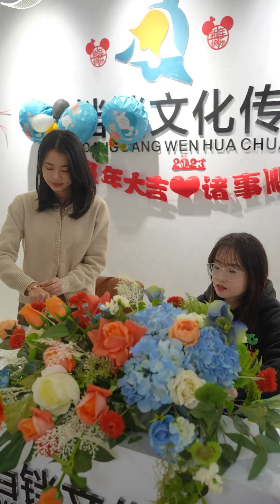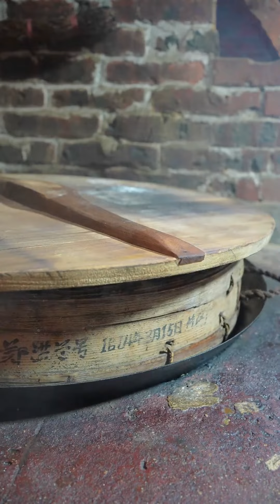黑心朋友私自拆開媳婦送人的禮物，說她一句還不樂意，媳婦真是交友不慎【張小雲和阿玲】